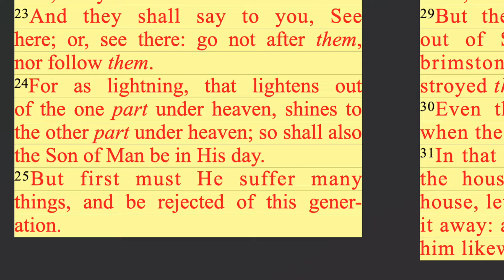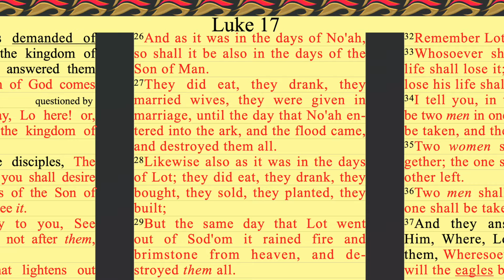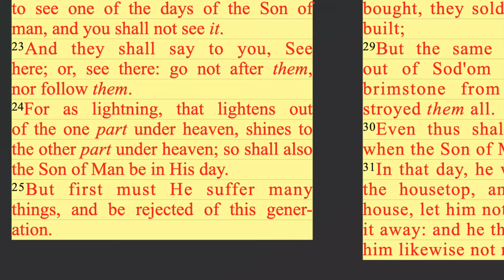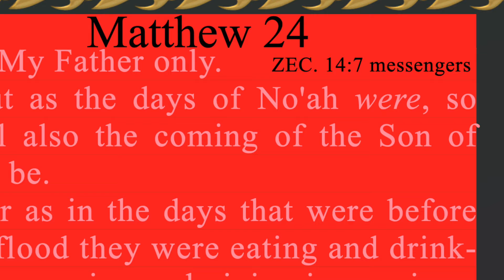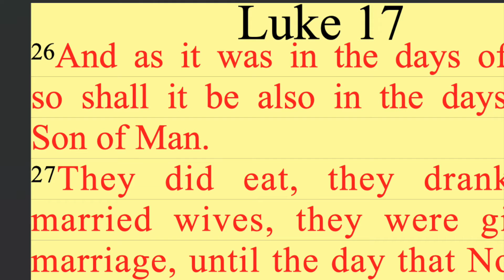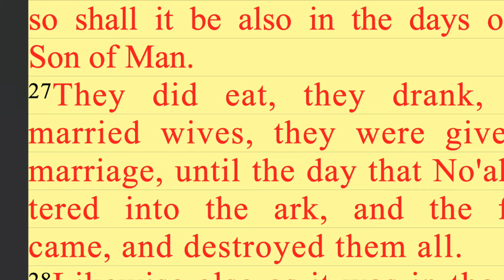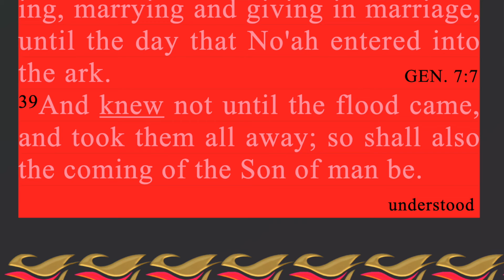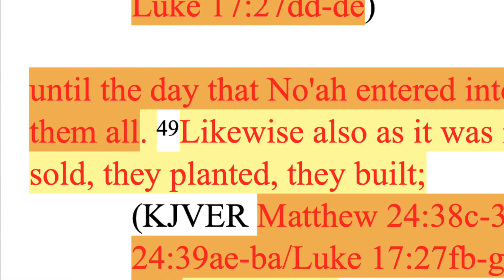585. As The Flood Surprised Some In The Days of Noah.... Matthew 24:37-39, Luke 17:26-27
Matthew 24:37-39, Luke 17:26-27 combined

JESUS

Backup sites:

Internet Archive
Rumble